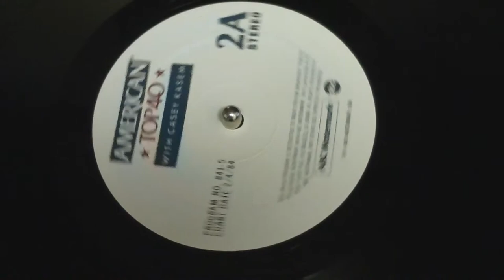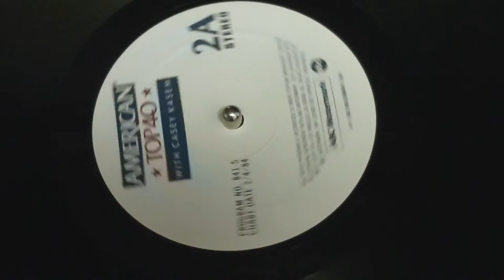Recording American Top 40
Using my USB Turntable to digitally remaster American Top 40.
The shows were shipped to radio stations on LP... typically 4 records for an entire show.  Each side contained about 30 minutes worth of material including commercials.
This was just an exercise for me on using the Youtube Video editor.  I haven't quite figured out how the add/edit the audio yet.